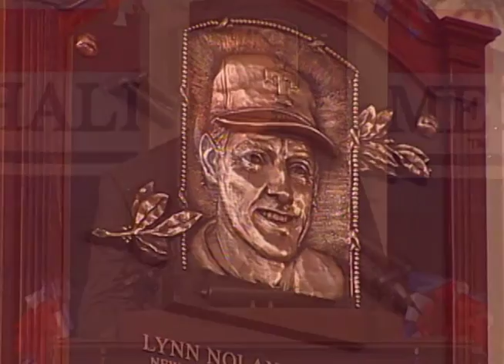Nolan Ryan 1999 Hall of Fame Induction Speech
Lynn Nolan Ryan, Jr. (born January 31, 1947), nicknamed "The Ryan Express", is a former Major League Baseball pitcher and chief executive officer (CEO) of the Texas Rangers. He is currently an executive adviser to the owner of the Houston Astros.

During a major league record 27-year baseball career, he pitched in 1966 and from 1968 to 1993 for four different teams: the New York Mets, California Angels, Houston Astros, and Texas Rangers.Ryan is the all-time leader in no-hitters with seven, three more than any other pitcher. He is tied with Bob Feller for the most one-hitters, with 12. Ryan also pitched 18 two-hitters. Despite the seven no-hitters, he never threw a perfect game, nor did he ever win a Cy Young Award. Ryan is one of only 29 players in baseball history to have appeared in Major League baseball games in four decades and the only pitcher to have struck out seven pairs of fathers and sons.